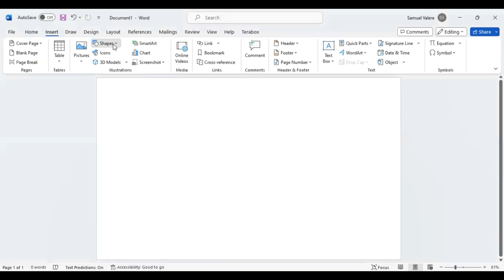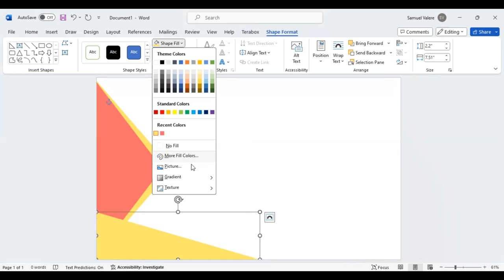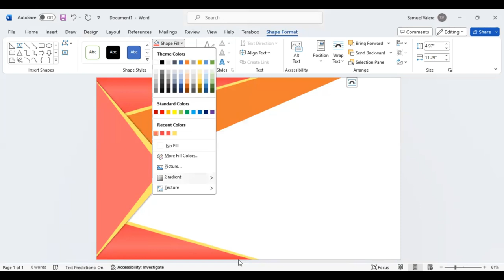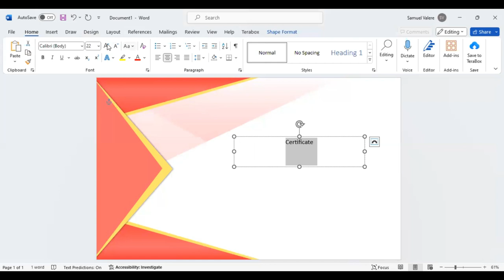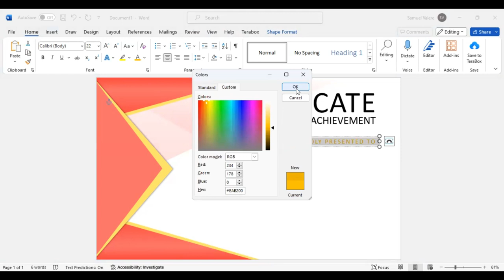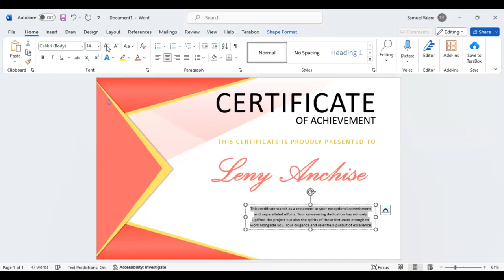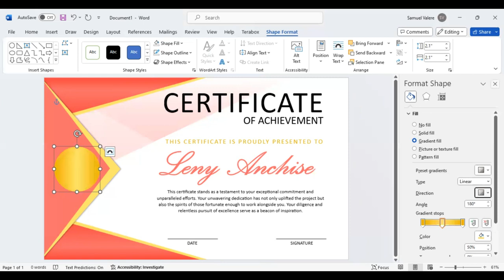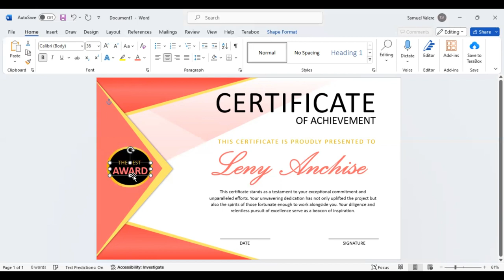How To Create Elegant Certificate of Achievement in MS Word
Design certificates for all occasions, from academic achievements to corporate milestones, with MS Word's flexibility.